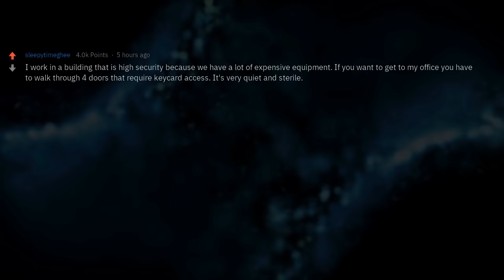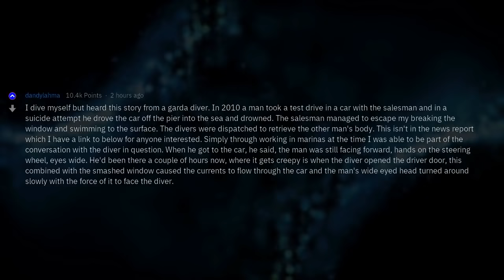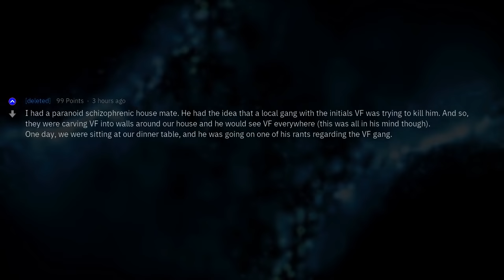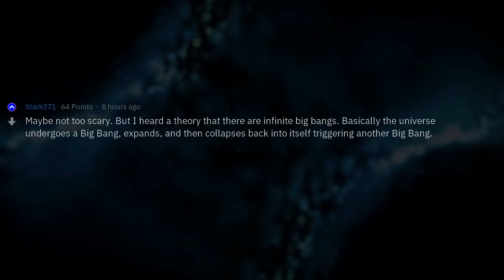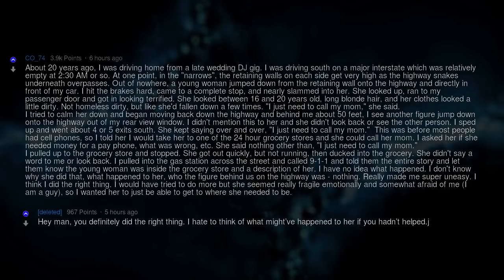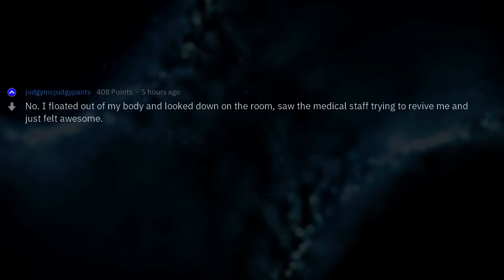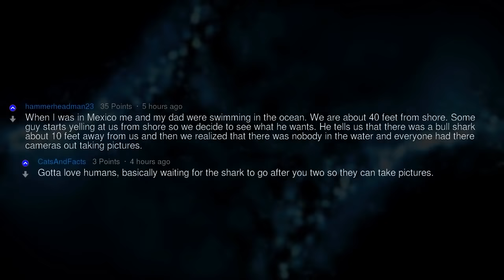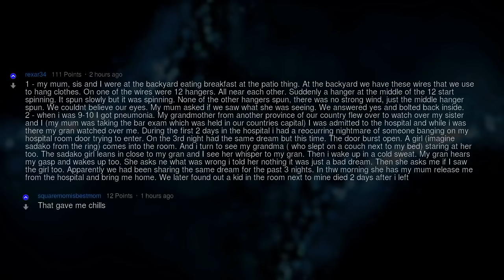Creepiest Experiences of Reddit (Compilation)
Fresh AskReddit Stories: Creepiest Experiences of Reddit (Compilation) --- LIKE AND I WILL UPLOAD MORE REDDIT STORIES!